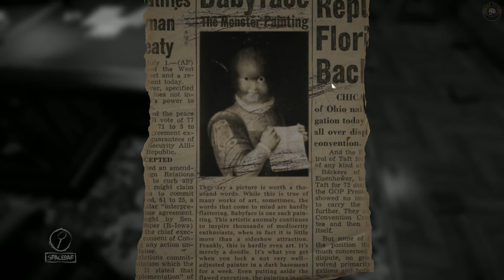Layers Of Fear Let's Play - She's Not Happy! - Scary Indie Horror Part 5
Layers Of Fear Gameplay / Let's Play Part 5 She's Not Happy! - Scary Indie Horror - Layers of Fear is a psychedelic horror where you take control over an insane painter in his quest to finish his magnum opus. Heavily inspired by the masterpiece paintings from the past centuries, and the architecture and décor from the XIX century.